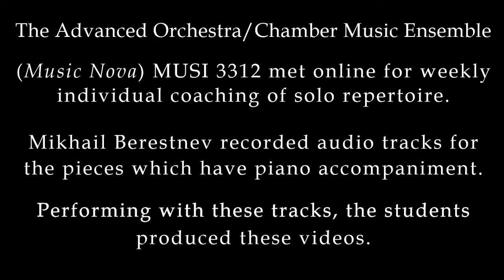Musica Nova Fall, 2020 Student Soloists on Video: Program I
Robert Xavier Rodríguez, Director
Mikhail Berestnev, Piano

Due to the COVID-19 pandemic, during the fall semester of 2020, UTD’s Advanced Orchestra/Chamber Music Ensemble (Musica Nova) did not rehearse as an ensemble or perform in concert. Instead, students recorded these videos of solo literature with guest artist Mikhail Berestnev’s recorded piano accompaniments.

There was more music than would fit in one concert, so we are presenting two separate programs.  The student performers on each program will be different, although some repertoire appears in both.

Program I

Bach: Sonata in B-Minor for Flute & Piano, BWV 1030
John Nguyen, Flute

Bach: Sonata in D for Viola da Gamba & Piano, BWV 1028
Gregory Young, Cello

Mozart: Sonata in C for Violin & Piano, K. 296
Wyatt Clemons, Violin

Beethoven: Sonata in F (Spring) for Violin & Piano, Op. 24
Alexandria Cui, Violin

Brahms: Sonata in E-Flat for Viola & Piano, Op. 120, No. 2
Julia Olores, Viola

Chopin: Ballade in G-Minor, Op. 23
Bryant Nguyen, Piano